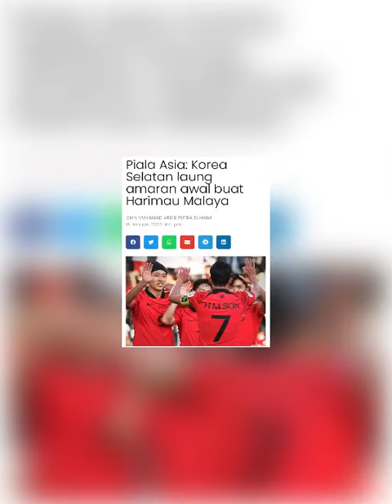Korea Selatan Terkencing Tertawakan Malaysia Kalah⁉️Kurang Hajar🤬afc2023